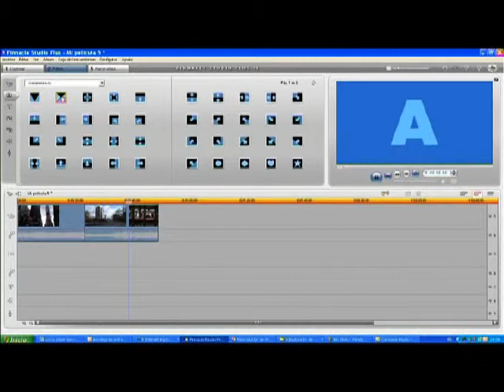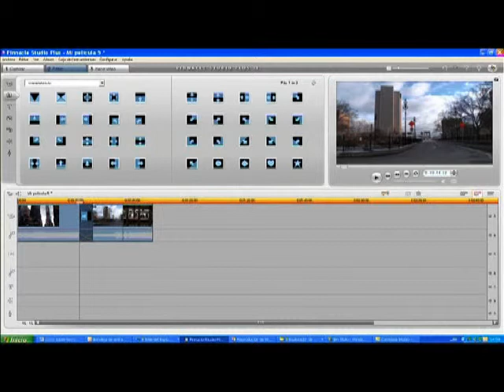Cómo insertar transiciones entre vídeos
Los editores de vídeos ponen a tu alcance muchísimas maneras de saltar de un clip a otro